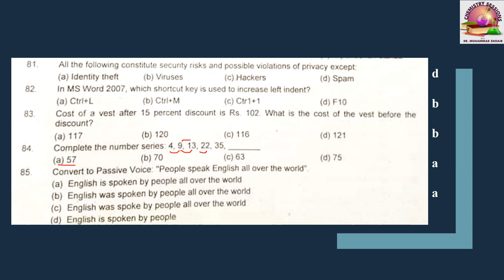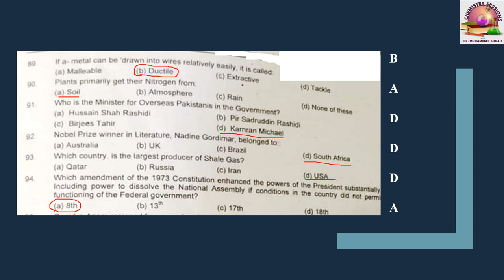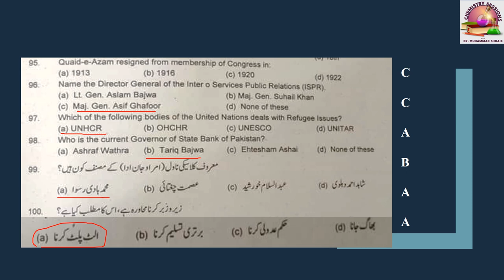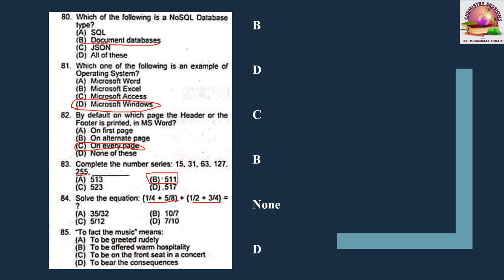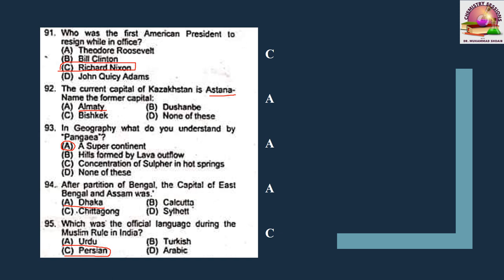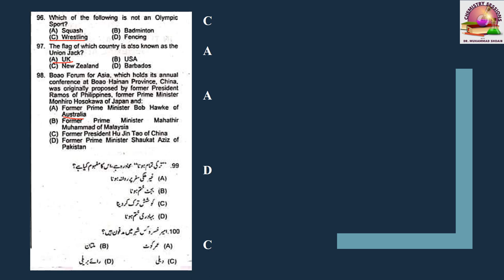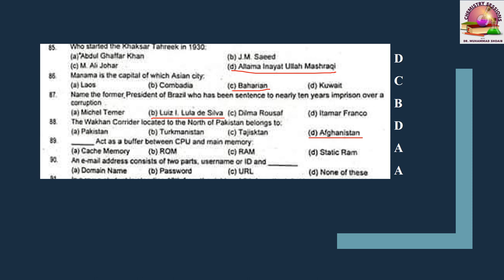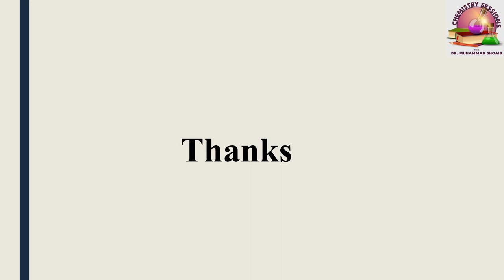PPSC General Knowledge Part 2 Past papers | Part 2: PPSC Test Preparation General Knowledge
It is second video in which general knowledge MCQs of PPSC past papers (2017) are solved. The MCQs are taken from past papers of Urdu, English and CS.